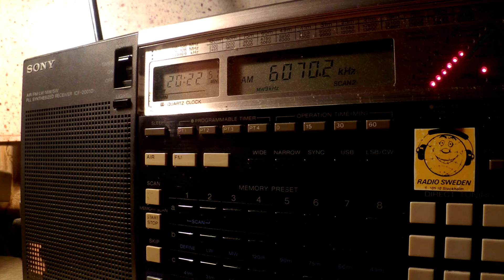11 01 2016 Radio DARC in German to CeEu 2000 on 6070 Rohrbach